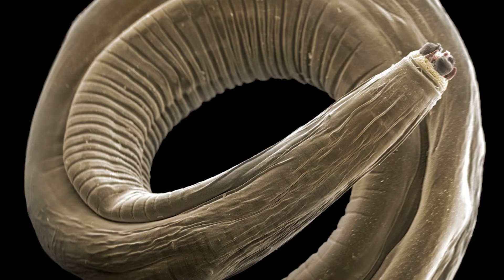Where Do Parasites Come From- Dr. Lodi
Where Do Parasites Come From- In this video, Dr. Lodi teaches you where parasites come from!